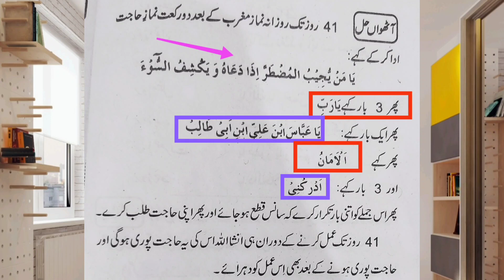hajat ki qubooliyat ka amal no.8 asking for your prayers..dua kaise mange?دعا قبول